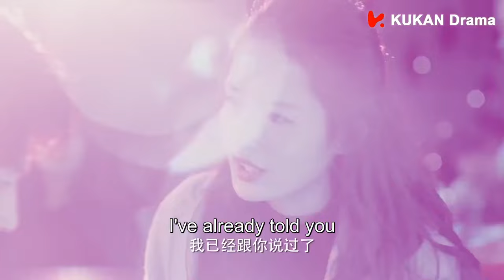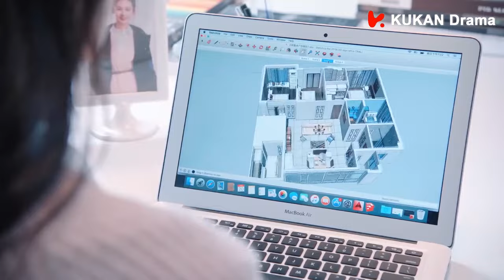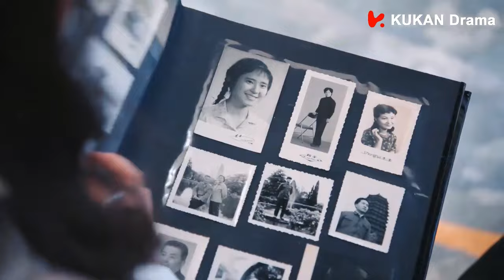酒吧熱吻！霸總破產落魄想趕走灰姑娘，不料灰姑娘竟對他不離不棄 | 竇驍 李沁 | 海上繁花 Tears in Heaven | KUKAN Drama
該劇根據匪我思存的小說《佳期如夢之海上繁花》改編，講述了實習記者杜曉蘇（李沁 飾）和總裁雷宇崢（竇驍 飾）從誤會偏見到相知相愛的故事。